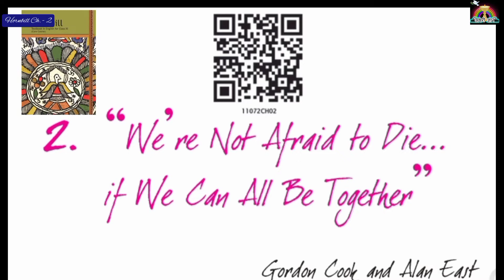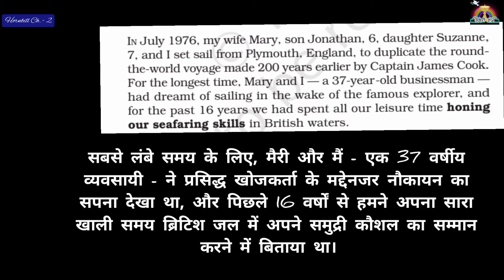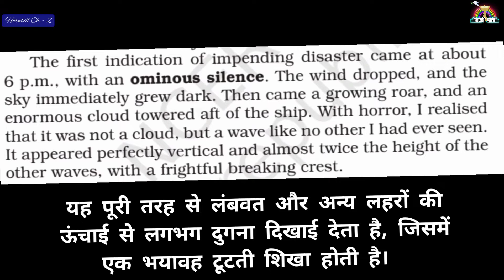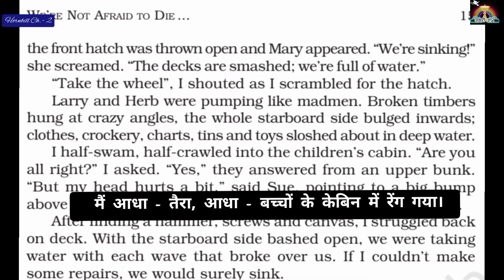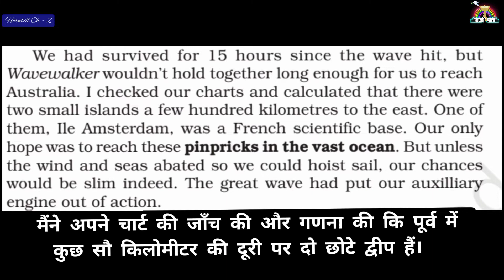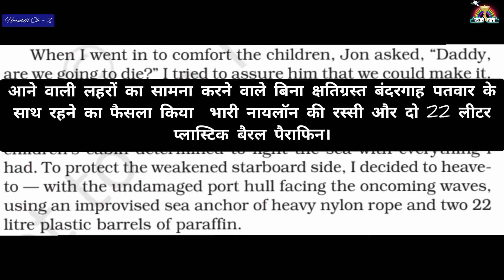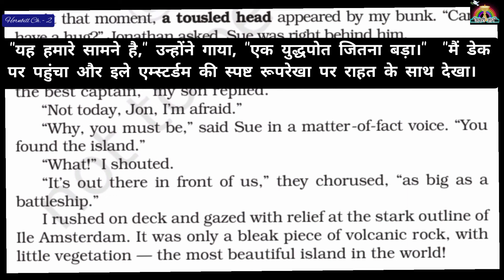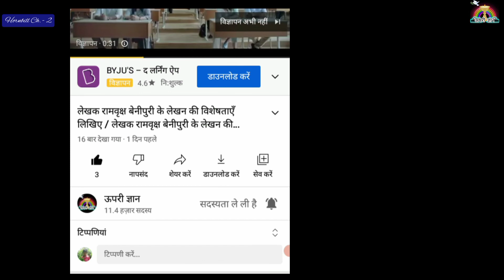We Are Not Afraid to Die Class 11 in Hindi | Full audio book in English with Hindi translation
We are not afraid to die | class 11th | By Rahul Dwivedi | ANIMATED VIDEO | in Hindi

We Are Not Afraid to Die Class 11 | We Are Not Afraid to Die Class 11 in Hindi | Full ( हिंदी में )

0:06 about video
0:58 starting
1:01 page 13
3:15 page 14
7:47 Page 15
11:12 page no 16
14:55 page 17
18:00 page 18
19:00 ending

We’re not afraid to die…if we are together is about an adventurous sea voyage undertaken by a family and their friends. They could face the risks and dangers because they were source of strength to each other.

Afraid,Die,We are not afraid to die,Hornbill,English,Class- 11,

All chapters of Hornbill 11th Hindi translation

We are not afraid to die ...if we can all be together by Rahul Dwivedi
We are not afraid to die animated video
We are not afraid to die in hindi
We are not afraid to die movie
We are not afraid to die by rahul dwivedi
We are not afraid to die summary
We are not afraid to die full chapter
We are not afraid to die que ans
We are not afraid to die class 11th
We are not afraid to die class 11th by rahul dwivedi
We are not afraid to die class 11th in hindi
We are not afraid to die class 11th animated video

In this video we have covered the chapter We're Not Afraid to Die...if We Can All Be Together of your Class 11

We are Not Afraid to Die Class 11
We are Not Afraid to Die Class 11 in Hindi
We are Not Afraid to Die Class 11 Animation
We are Not Afraid to Die Class 11 Questions and Answers
We are Not Afraid to Die Class 11 Summary
We are Not Afraid to Die Class 11 MCQ
We are Not Afraid to Die Class 11 Animated Video
We are Not Afraid to Die Class 11 in English
We are Not Afraid to Die Class 11 Explanation in Hindi
We are Not Afraid to Die if We Can All be Together
We are Not Afraid to Die if We Can All be Together Class 11
We are Not Afraid to Die if We Can All be Together Class 11th
We are Not Afraid to Die if We Can All be Together Explanation
We are Not Afraid to Die if We Can All be Together Question Answers
We are Not Afraid to Die if We Can All be Together Summary
We are Not Afraid to Die if We Can All be Together Animated Video
Summary of We are Not Afraid to Die if We Can all be Together in Hindi